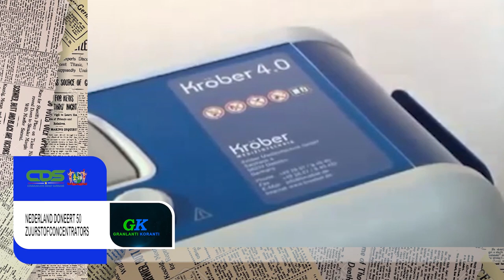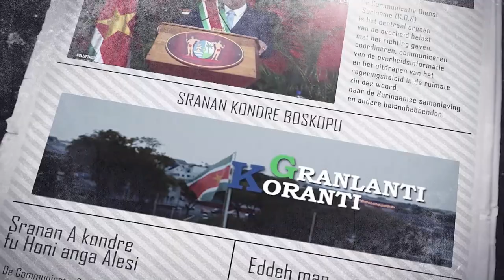𝔾ℝ𝔸ℕ𝕃𝔸ℕ𝕋𝕀 𝕂𝕆ℝ𝔸ℕ𝕋𝕀 (AUCAANS) DD 27 SEPTEMBER 2021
De onderwerpen in deze aflevering zijn:

-Nederland doneert 50 zuurstofconcentrators
-President Santokhi en delegatie terug in Suriname
-TCT staat met stakeholders stil bij werled Toerisme dag